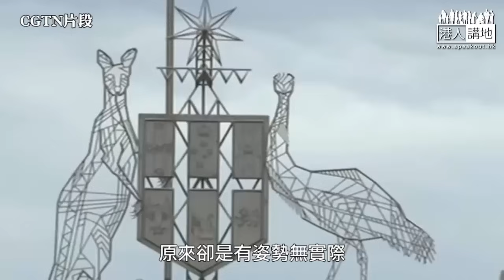【短片】【有聲專欄】周末短打：加、澳落閘削外勞減留學生 「港人避風港」有姿勢無實際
//加、澳移民政策變來變去，想移居當地嘅香港人，自己睇路！//